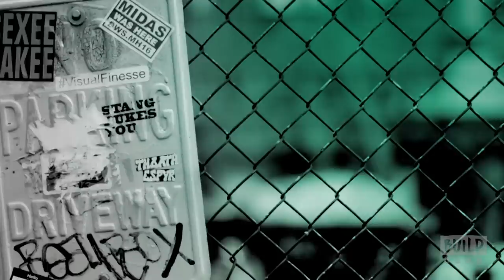Ralph Macchio, William Zabka, Josh Heald, Jon Hurwitz & Hayden Schlossberg On "Cobra Kai"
In the highly-anticipated return of two iconic characters, the arch-rivals from the legendary "Karate Kid" film series reunite over 30 years after the events of the 1984 All Valley Karate Tournament. Now living in the affluent hills of Encino, Daniel LaRusso leads an enviable life with his beautiful family, while running a successful string of car dealerships throughout the valley. Meanwhile, his high school adversary, Johnny Lawrence, whose life has taken a rocky turn, seeks redemption by reopening the infamous Cobra Kai karate dojo. Their lives inevitably become intertwined and the rivalry is reignited, setting forth the next generation of “karate kids” in "Cobra Kai," a YouTube Red Original Series. Ralph Macchio, William Zabka, Josh Heald, Jon Hurwitz & Hayden Schlossberg took the BUILD stage to tell us all about the show.